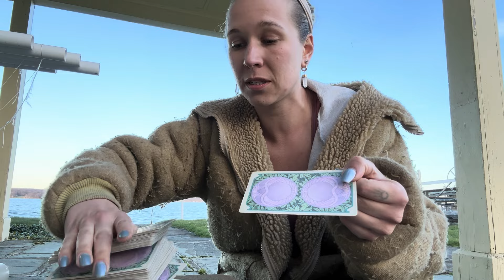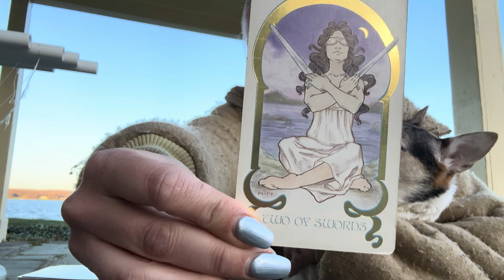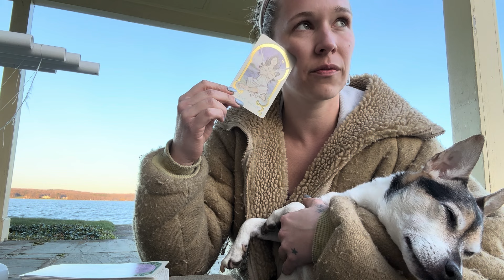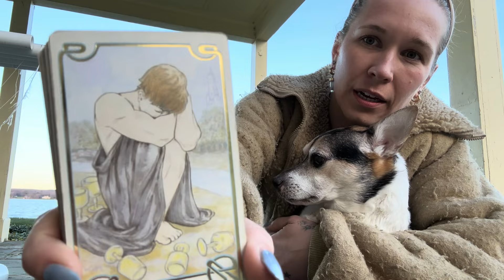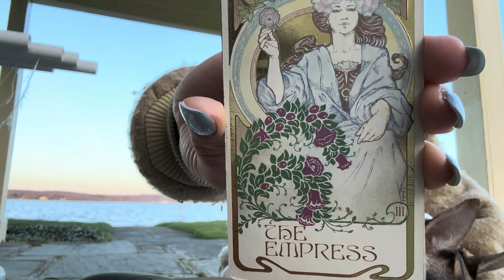The Eclipse Energies offer a preview of the GIFT we receive in wholeness 🖤♾️